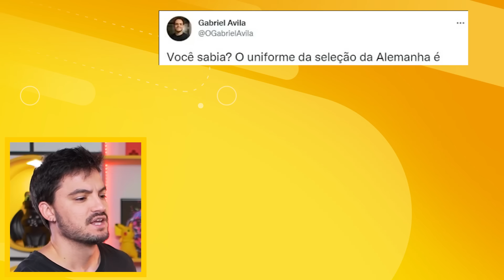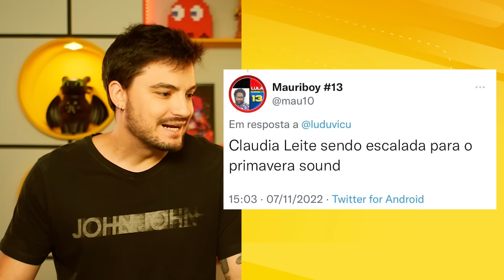MELHORES MEMES DA COPA DO MUNDO